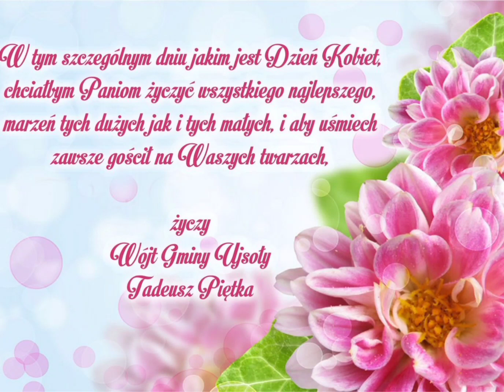Wszystkiego Najlepszego z okazji Dnia Kobiet...